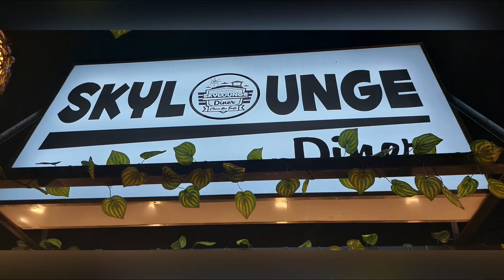Skylounge Diner Angono Rizal : Steak habang overlooking ng Laguna De Bay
• Skylounge Diner
• Angono Rizal
• Overlooking
• Laguna De Bay
• Allday breakfast
• Steak
• Drinks
• Alcohol